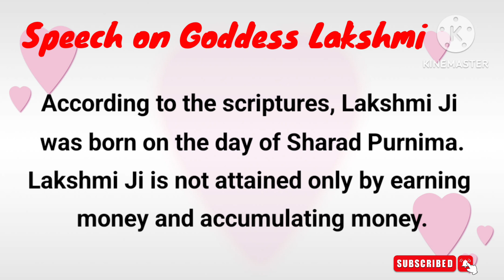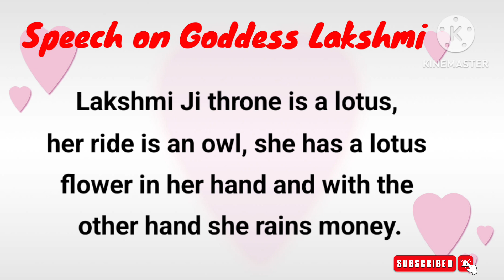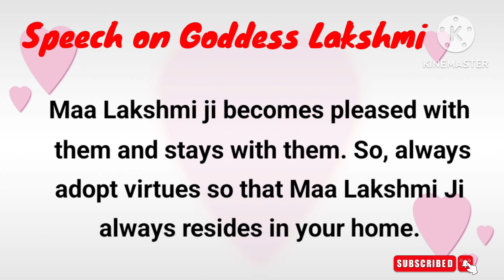Speech on Goddess Lakshmi Ji in English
10 Lines English Essay

10 Lines Hindi Essay

Speech on goddess Lakshmi in English, goddess Lakshmi speech, fancy dress speech, goddess Lakshmi par  bhashan

Category - Education

Your Queries -
Speech on goddess Lakshmi in English, goddess Lakshmi par bhashan